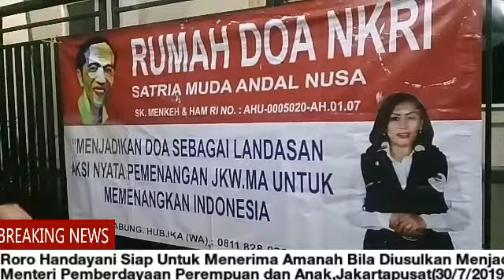Siap Mengemban Amanah Bila Diusulkan Menjadi Menteri, Berikut ini Penjelasan Roro Handayani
JAKARTA – Organisasi kemasyarakatan Satria Muda Andal Nusa gelar acara doa bersama dengan dibukanya Rumah Pengembangan Talenta Berbasis Budaya Daerah Berkarakter Pancasila di jalan Danau Tempe No.74, Bendungan Hilir, Jakarta pusat, Selasa (30/07/2019) dengan mengangkat tema; Menjadikan Doa Sebagai Landasan Aksi Nyata Pemenangan JKW. MA(Jokowi-Ma’ruf Amin) untuk memenangkan Indonesia.”

Dalam penjelasannya mengenai hal ini, Roro Handayani selaku ketua umum Satria Muda Andal Nusa menyebutkan bahwa acara launching rumah pengembangan talenta/skill ini, seogiyanya, untuk pengembangan potensi mengasah minat dan bakat skill kemampuan masyarakat untuk dapat lebih handal dan mahir lagi baik untuk dalam berwirausaha, bangun umkm dan lainnya untuk kedepannya yang muaranya untuk kesejahteraan.

“Saya sebagai notaris terjun ke masyarakat ingin membagikan kail(ilmu) ke masyarakat,” ujarnya saat ditemui di rumahnya didaerah kawasan Benhil saat acara launching rumah pengembangan berlangsung yang dikemas dengan merayakan hari ulang tahun nya (HUT), Jakpus, Selasa(30/7).

Seiring dengan dirinya dan organnya yang juga sebagai pendukung pasangan 01 (Jokowi-Ma’ruf Amin) masa pilpres dulu, singkatnya Dia pun menceritakan kisahnya, yang mana kala itu tahun 2018 tanggal 30 juli lalu mereka pernah juga melakukan yang namanya blusukan dan menurutnya bahwa gagasan itu adalah awal pihaknya yang mengadakan dan hingga akhirnya istilah blusukan tersebut menjadi familiar(viral) sekarang ini.

Bertepatan dengan itu juga, Roro pun mengatakan acara yang mengangkat tema; Menjadikan Doa Sebagai Landasan Aksi Nyata ini bahwa seogiyanya juga Satria Muda Andal Nusa juga memiliki visi misi yang sama seperti misi presiden Joko Widodo(Jokowi) dalam program nyata pemerintah dalam mencerdaskan serta mensejahterakan.

“Yaitu untuk mencapai masyarakat sejahtera,” pungkasnya.

Sementara itu menanggapi pertanyaan para awak media saat ditanyakan bila ditawarkan menjadi menteri di kabinet Pemerintahan Jokowi- Ma’ruf Amin, Roro pun sejatinya bersedia bilasaja hal itu dimintakan padanya.

“Bahwa bila (ditawarkan) menjadi menteri pemberdayaan perempuan dan anak hal itu adalah untuk membantu pak Jokowi, namun bila itu terjadi maka tentunya kita harus melakukan apa yang diinginkan pimpinan. Yah, bagaimana nanti program pak Jokowi, saya siap,” paparnya.

Lanjut Roro lagi menerangkan, hal ini bukan semata untuk mengejar jabatan apalagi ketenaran namun karena pekerjaan menteri adalah pelayanan untuk masyarakat.

Dalam hal ini, Dia pun bersedia dan siap bila mengemban jabatan menteri, sebab sejatinya, sang ketum ini memiliki kemampuan ilmu bahkan basic dasar ilmiah yang matang dengan beberapa hasil pencapaian-pencapaaiannya saat mengadakan beberapa kali kunjungan, blusukan kerumah-rumah masyarakat dulunya baik dalam hal observasi, sosialisasi yang muaranya untuk mencerdaskan serta mensejahterakan masyarakat luas.

“Kalo Tuhan yang berkehendak dan menginjinkan dan pak Jokowi yang meminta untuk membantu dalam membantu pekerjaannya, maka saya siap, seperti Visi Pak Jokowi menuju Indonesia maju dimana untuk mewujudkannya dimulai dari keluarga, karena bila keluarga keluarga sejahtera Indonesia pasti maju dan Satria Muda Andal Nusa sudah melakukan blusukan dan slogannya Mbake Mbake Blusukan, Mbake artinya Mari Benah Benah Keluarga," ujar Roro Handayani mengakhiri penjelasannya.

Sementara itu dilain pihak, terkait hal ini dimana beberapa tokoh masyarakat lainnya yang hadir dalam acara tersebut memberikan apresiasi dalam hal program dan pencapaian organisasi ini terpantau yang hadir saat acara ini ada dari organ relawan, Lsm, para Advokat, notaris pengusaha, tokoh agama serta organisasi masyarakat lainnya.

Seperti yang dikatakan Fauziah Arsinta Sinambela selaku ketua Keluarga Besar Jokowi-Amin(KBJA), mendukung baik semua program yang digagas dari organisasi Satria Muda Andal Nusa begitu juga dengan kesedian bila Roro Handayani ditunjuk bahkan diangkat menjadi menteri dikabinet Pemerintahan Jokowi -Amin, sebab menurutnya hal tersebut adalah luar biasa bila melihat track record Roro Handayani.

“Kami mendukung bila Bu Roro menjadi menteri perempuan dan anak, karna apa? Sebab beliau memang sudah terbukti,” ujarnya, seraya memperkenalkan orang-orang yang mendampinginya saat diwawancarai, “sebelah kiri saya ada dari aliansi mahasiswa dan sebelah kanan saya dari organ AIM, Advokat Indonesia Maju,” katanya sembari menunjukkan.

Lanjut akrab disapa Angels ini lagi mengatakan, bahwa ketum Satria Muda Andal Nusa ini sudah banyak berbuat khususnya bagi kalangan perempuan dan anak, dengan membantu para ibu disaat tidak berdaya baik saat kondisi bermasalah seperti mengalami kasus KDRT dan sebagainya yang rekam jejak(track recordnya), sejatinya memang sudah terbukti.(*)